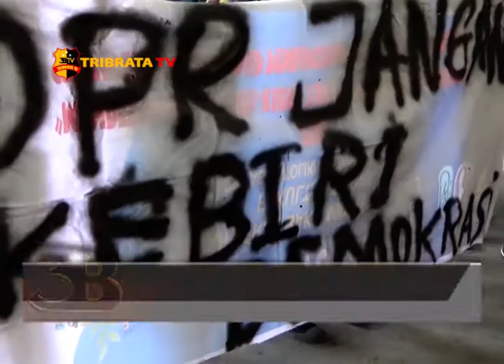MAHASISWA UNWIRA TOLAK UU MD3